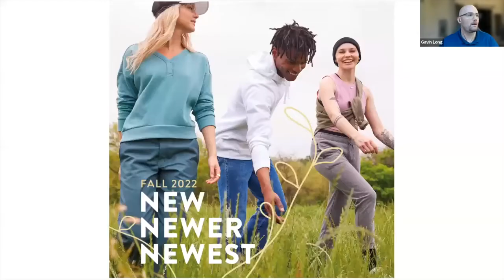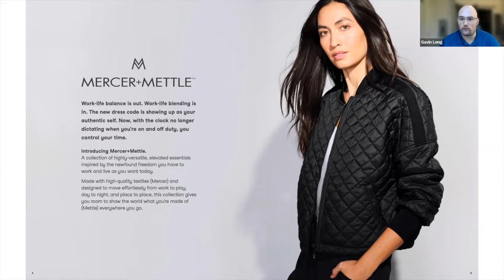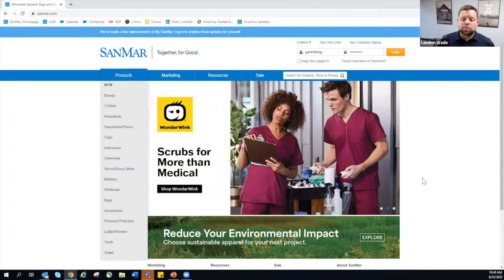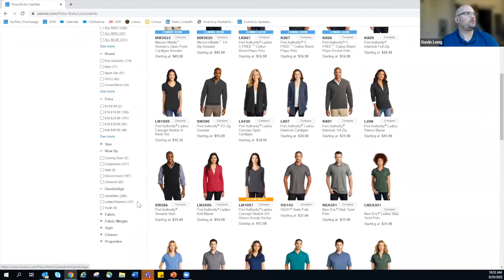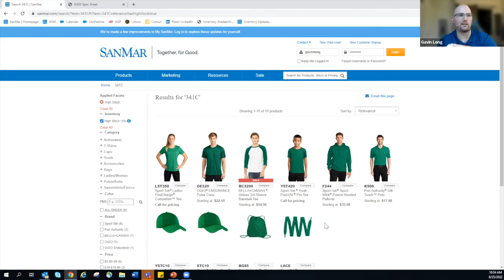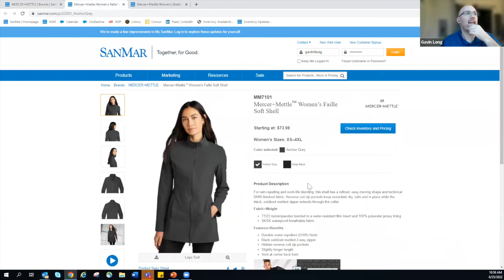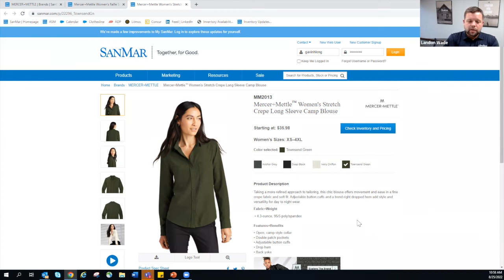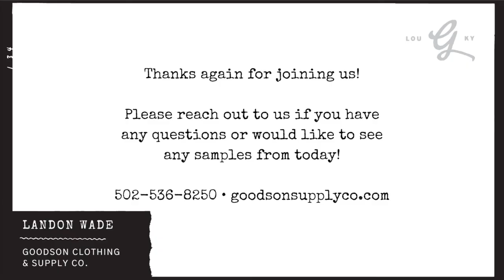Partner Series with SanMar